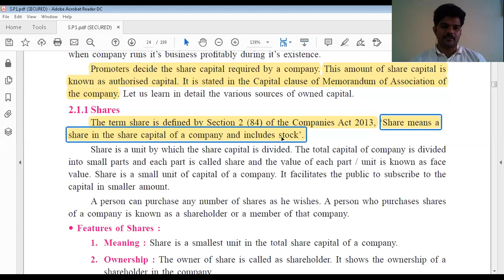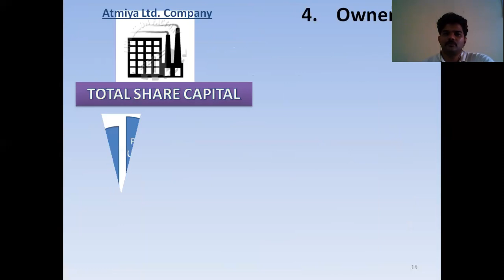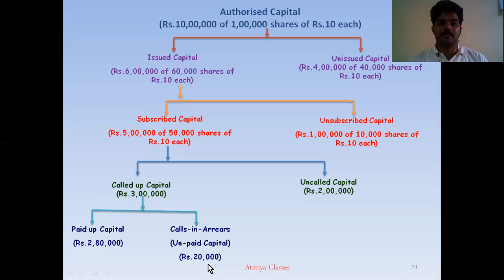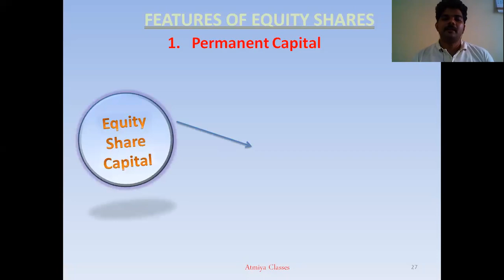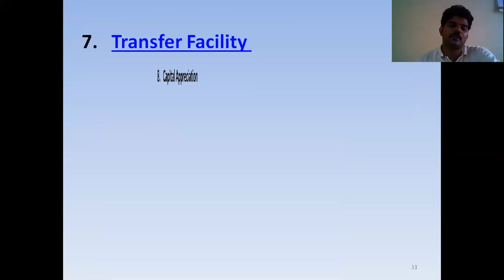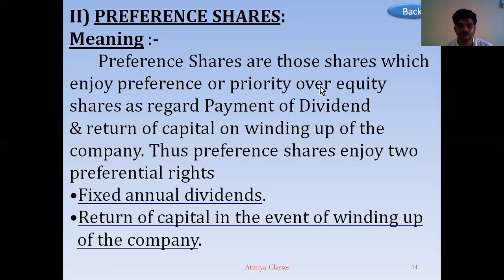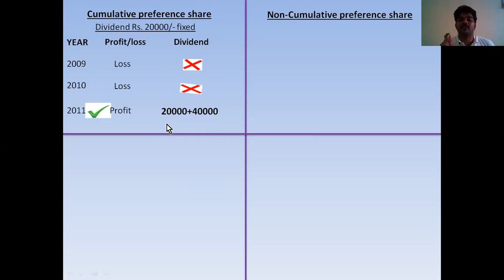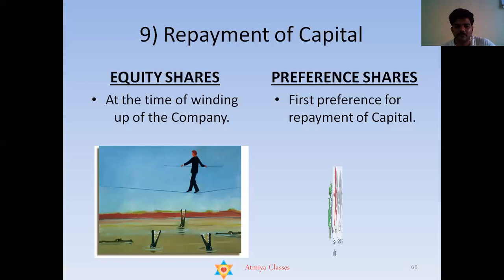LECTURE2 HSC SP CHAPTER2